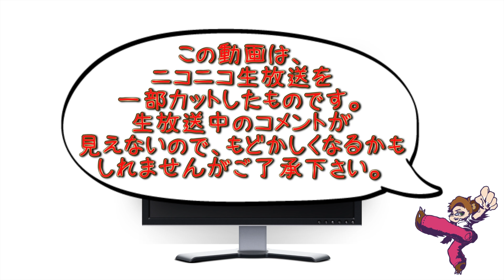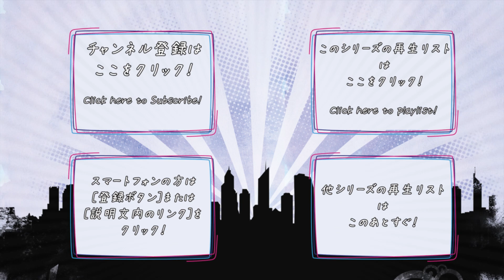【ホラーゲーム実況】脱出する事が出来ない遊園地！？ - spook amusement -狂気の幽園地- - Part13【しゃけくま】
spook amusement -狂気の幽園地- - ニコ生アーカイブ
ニコ生アーカイブ　毎日23時更新！
放送日時　2014/01/25
この動画は、ニコニコ生放送の一部をカットして、
アーカイブ化したものです。

タイトル ► spook amusement -狂気の幽園地-
ジャンル ►
ハード ► PC
制作者 ► バニラかふぇ
公開日 ►